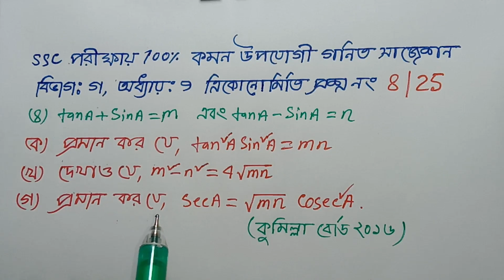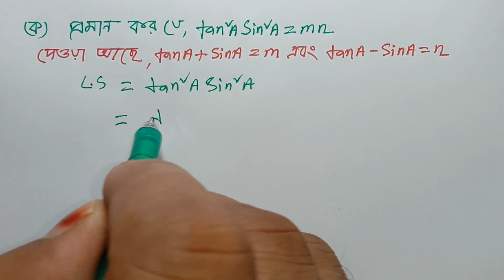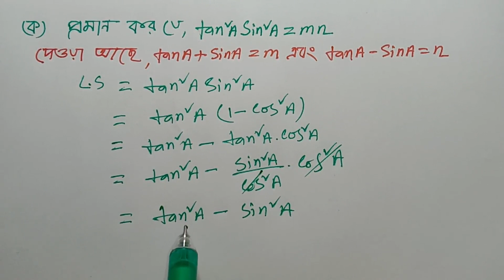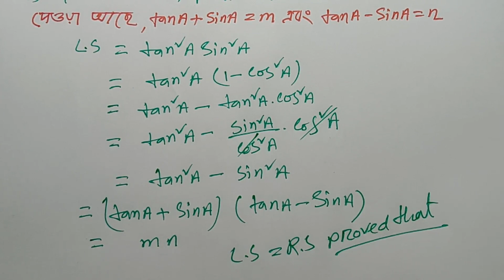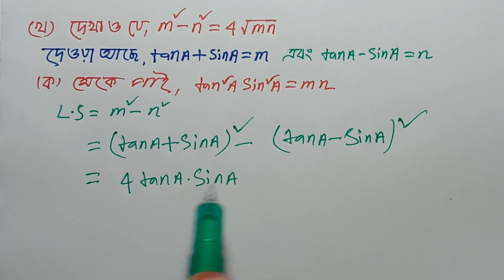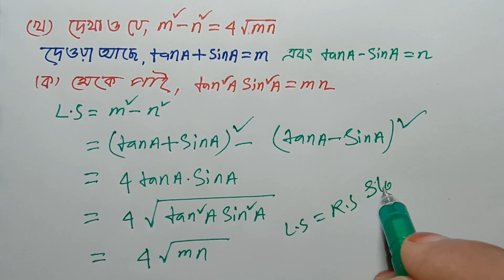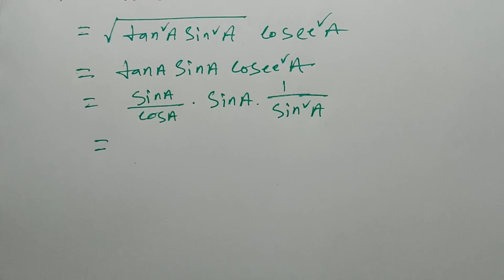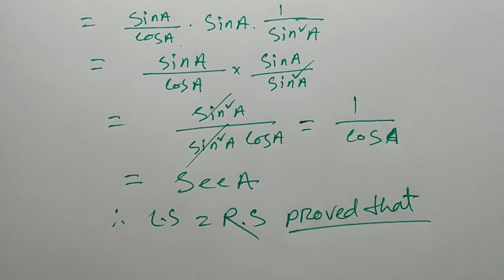ত্রিকোনোমিতি,SSC পরীক্ষায় গনিতের 100% কমনের নিশ্চয়তায় (সাজেশন Q-25), SSC Math Suggestion 2020.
সবার শীর্ষে শতভাগ কমনের নিশ্চয়তা এই চ্যানেলের  চূড়ান্ত সাজেশন গণিত ২০২০- SSC Math Suggestion-2020 All Board,ত্রিকোনোমিতি থেকে যে অংক গুলো কমন হওয়ার নিশ্চয়তা সবচেয়ে বেশি, সেই অংক গুলোই এখানে সমাধান করা হয়েছে।